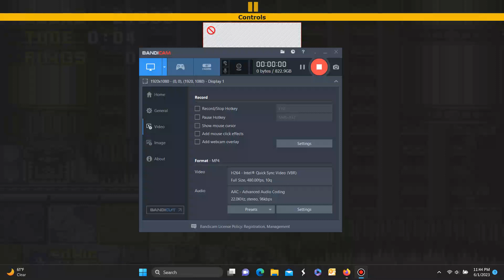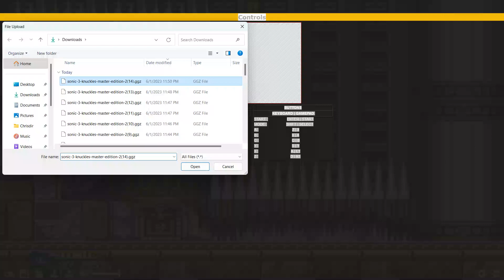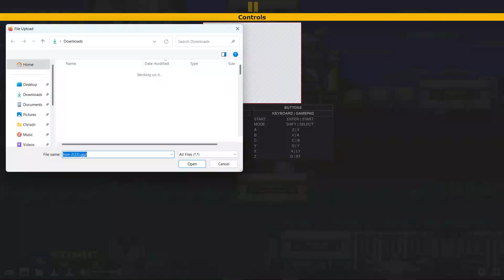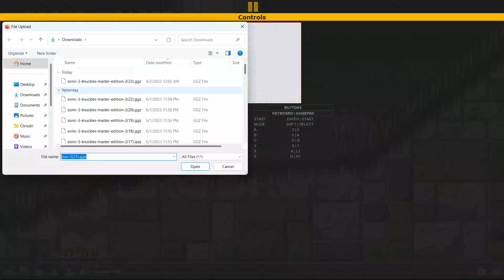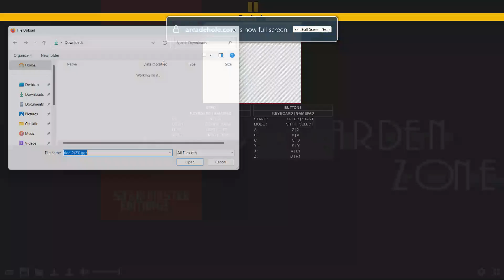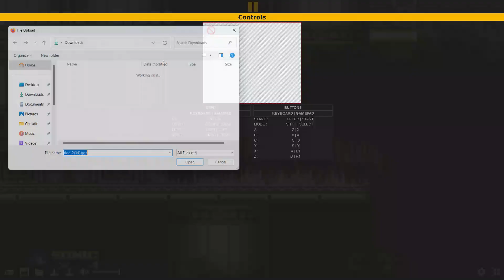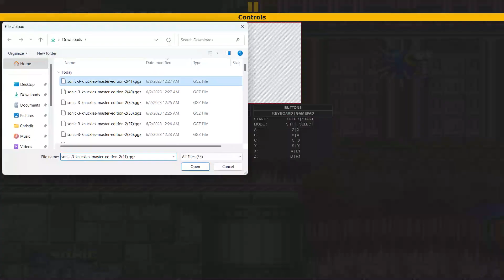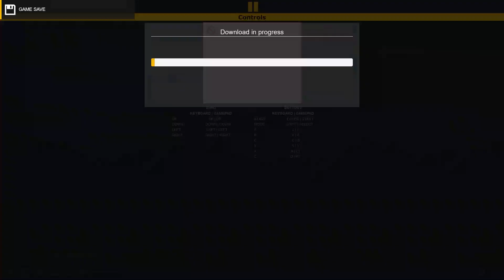Sonic 3 & Knuckles Master Edition 2. Marble Garden Zone act 2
Rest of this zone was really hard!